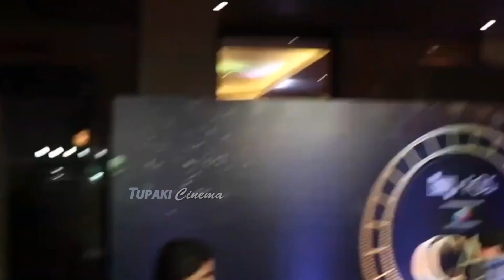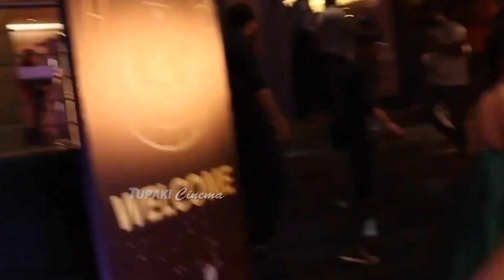సామ్ ఇది నువ్వేనా🔥😲 | Samantha Latest H0TTEST Looks Ever | Samantha Latest Video | Tupaki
WATCH HERE: సామ్ ఇది నువ్వేనా🔥😲 | Samantha Latest H0TTEST Looks Ever | Samantha Latest Video | Tupaki